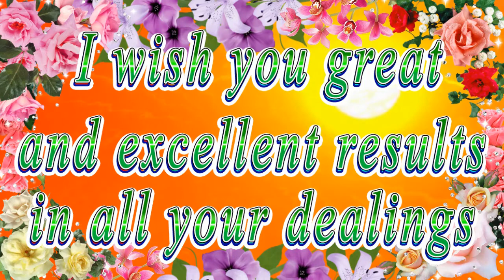Happy birthday dear Braylee